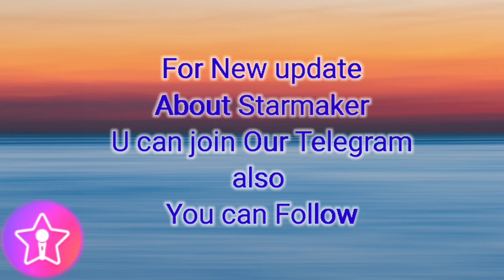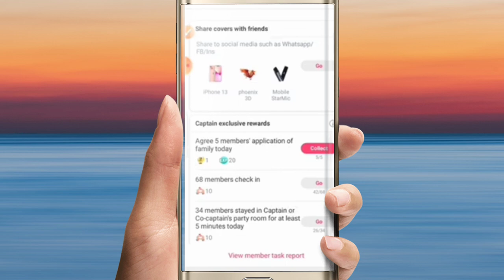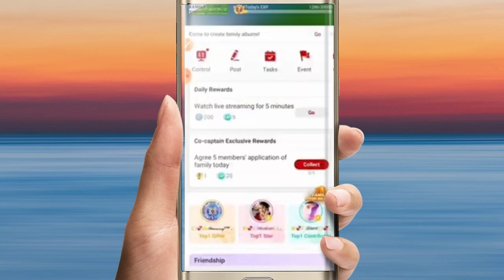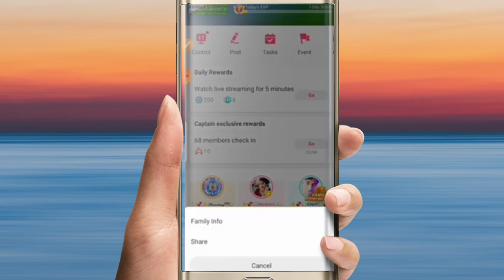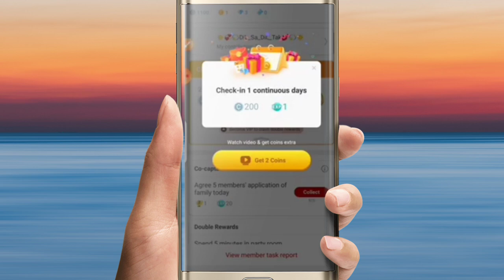starmaker room task 2023 | starmaker gamingo - is Not working | starmaker room task trick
join our telegram channel for new update

Photos,Videos,images or clips used from youtube or google in this video are only for educational purpose and are protected by the Fair Use Law ,section 107 used for commentry ,criticism ,news reporting or education for transformative use .

Regards:
Info With Arman